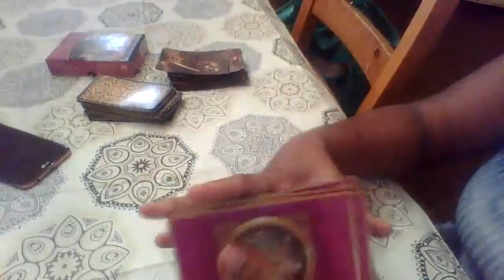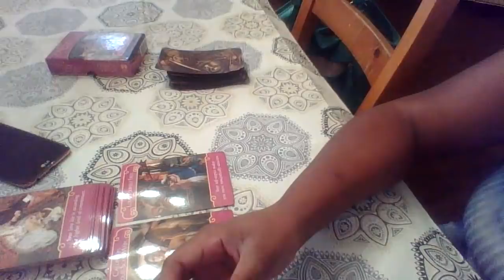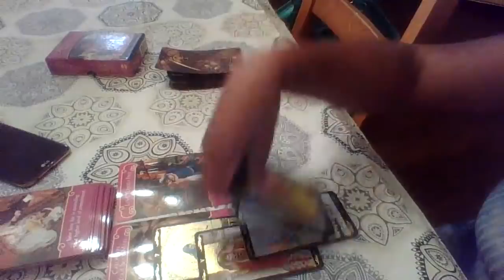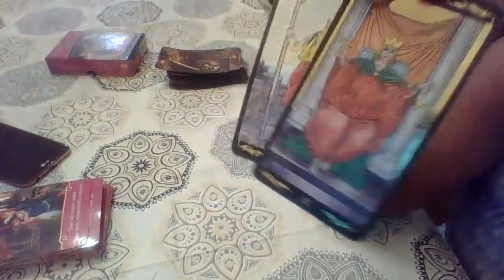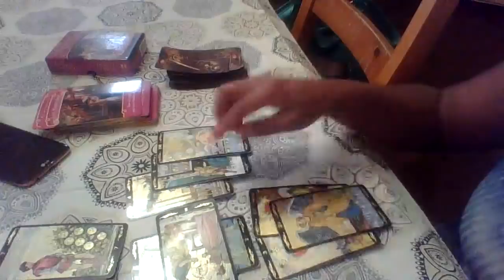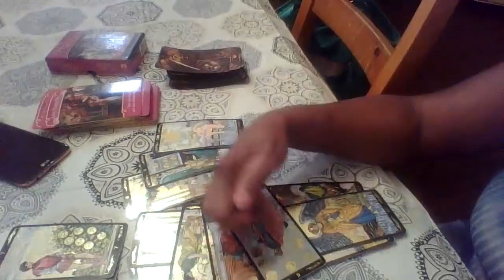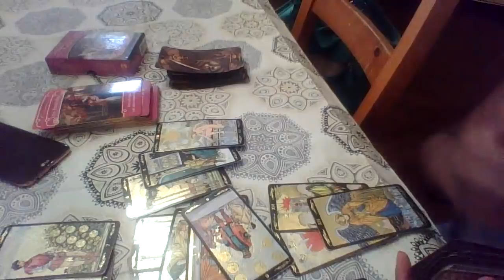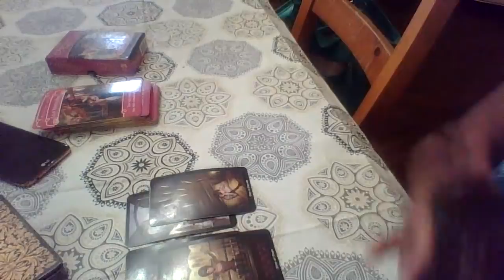SCORPIO DEC 15-31 " ITLL WORK OUT! STOP STRESSING!!!